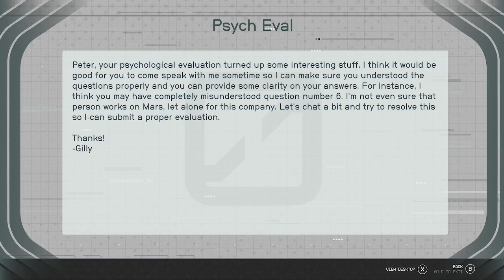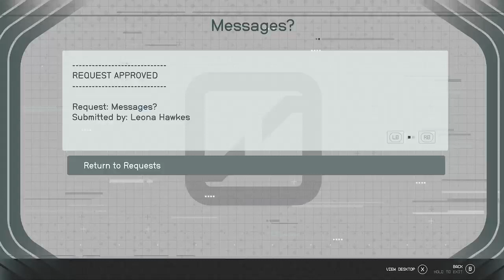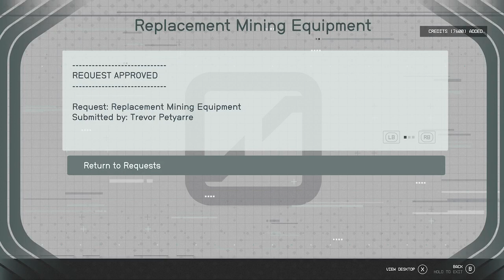Starfield - side: Red tape runaround